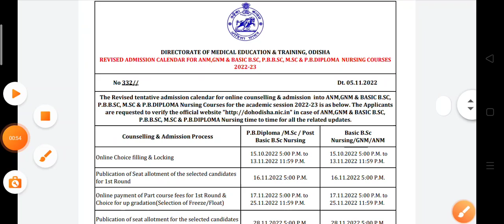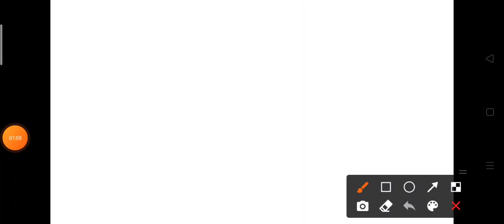Odisha nursing physical reporting 2022 | Odisha nursing admission 2022-23#nursing#anm#gnm